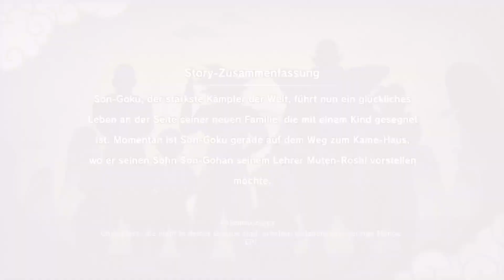!FSK16 [PS5] Lets Play: Dragonball Z: Kakarot #1 | Die Ankunft der Saiyajins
Son Goku hat sich seine eigene kleine Familie aufgebaut & versucht den kleinen Son Gohan das Kämpfen bei zu bringen. Gohan findet das eher semi cool. Aber er muss, denn die nächste Gefahr lauert. Alle müssen sich kampfbereit machen. Alte Feinde werden zu Freunde & die Welt muss gerettet werden.

Grüßle Marry